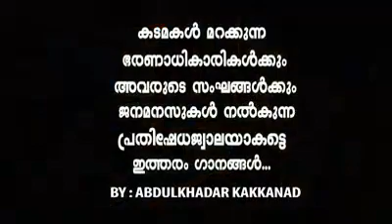ഇറങ്ങിമോനെ... സങ്കികൾക്ക് വേണ്ടിയൊരു പാട്ട്..